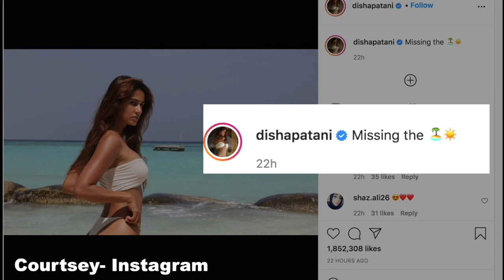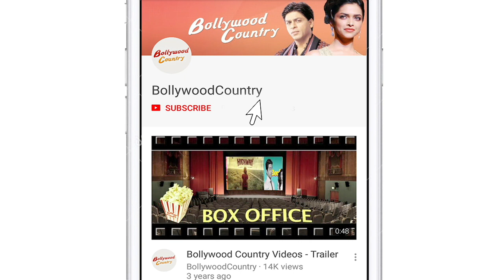Disha Patani sizzles in hot bikini| Disha Patani's hot look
Bollywood actress and fitness enthusiast Disha Patani on Tuesday has shared a picture on Instagram flaunting perfect curves in a pristine white bikini.